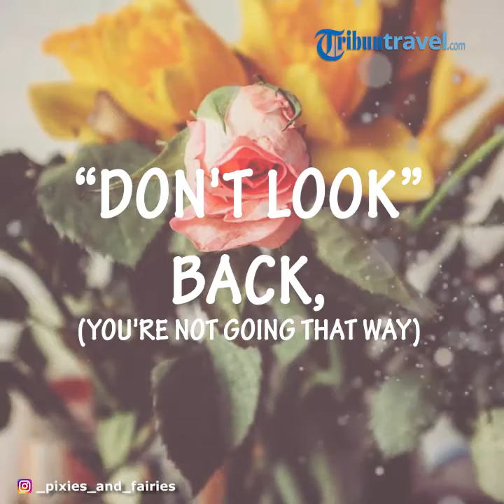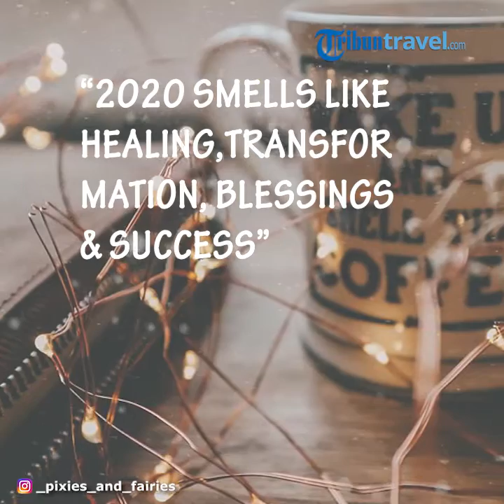Quote Menarik Menuju Tahun 2020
TRIBUN-VIDEO.COM - Hari ini 31 Desember 2019, akan menjadi malam pergantian tahun.

Sudahkah Anda mempersiapkan kata-kata untuk pengharapan atau berbagi ucapan dengan orang lain di momen tahun baru ini?

Hari yang spesial untuk memperingati pergantian tahun ini biasanya dipenuhi dengan ucapan-ucapan sukacita dan pengharapan.

Kini Tribun-video.com telah merangkum 10 kata ucapan dalam bahasa Inggris yang cocok untuk dijadikan inspirasi membuat ucapan pada saat tahun baru 2020.